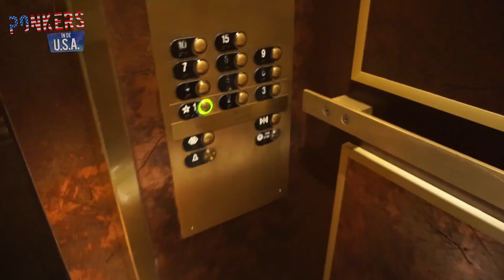NAAKTLOPEN DOOR HOTEL IN LAS VEGAS! #4 ROADTRIPUSA🇺🇸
Alweer onze laatste video over onze trip met Wander in de USA. We hebben problemen in een hotel, gaan de Grand Canyon bekijken en eindigen in LAS VEGAS! Check snel de video op Wander en bekijk hier nog eens alle vlogs van ons